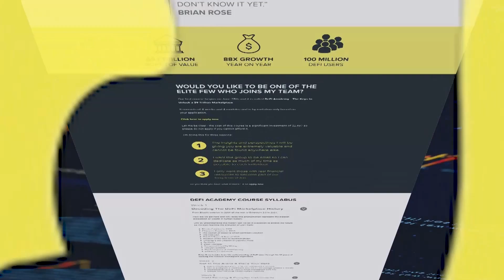The Evolution of Flight 🐝 Richard Dawkins